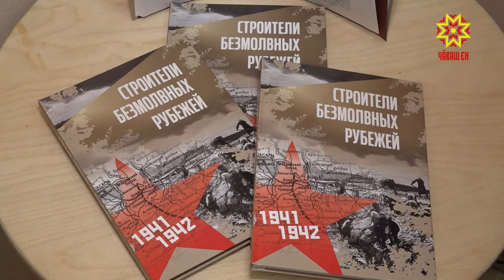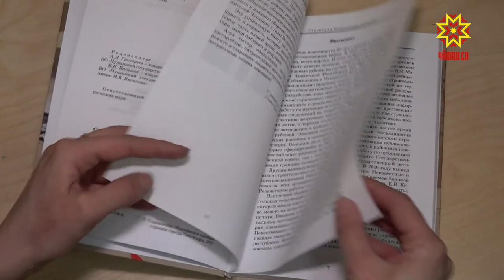Сăр чиккине халалласа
«Чĕмсĕр чикĕсене çĕклекенсем» ятлă кĕнекене 87 асаилӳ кĕнĕ. Вĕсене Шупашкар шкулĕсенче вĕренекенсем пухса хатĕрленĕ. Кĕнеке 300 экземплярпа тухнă, малашне вĕсем шкулти вулавăшсенче упранĕç.